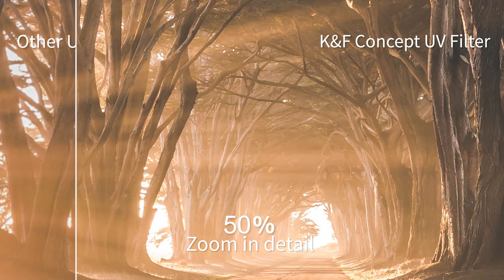K&F Concept MCUV Filter Nano Serien